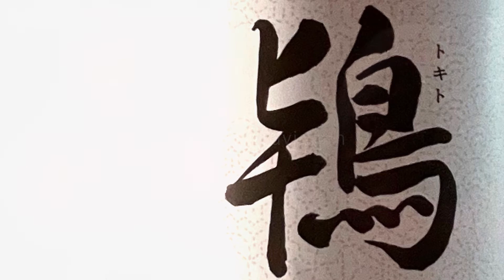ワイナリーこのはな 「ときと」【ピュアな味わいのワイン】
ワイナリーこのはな
My favorite taste
家飲みワイン

〒018-5201 秋田県鹿角市花輪下花輪１７１

ソフト：Adobe Photoshop